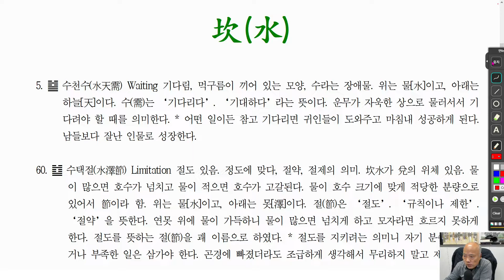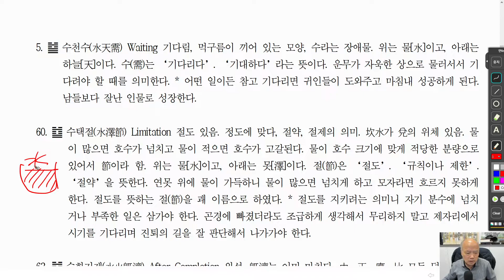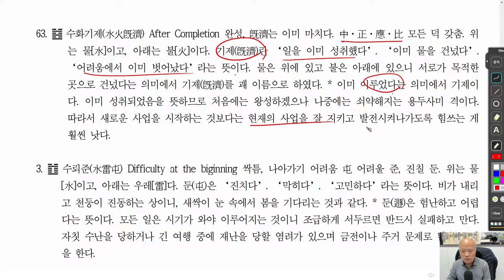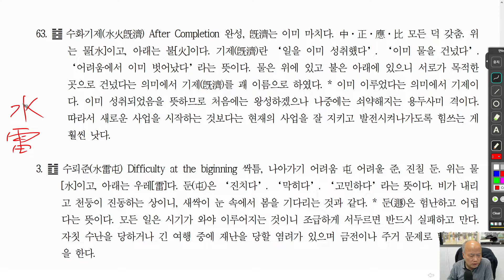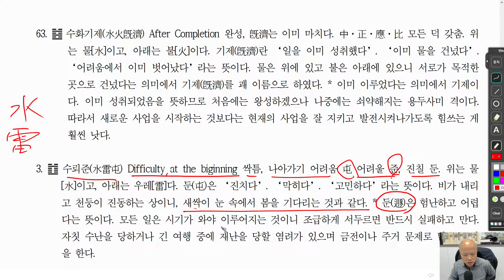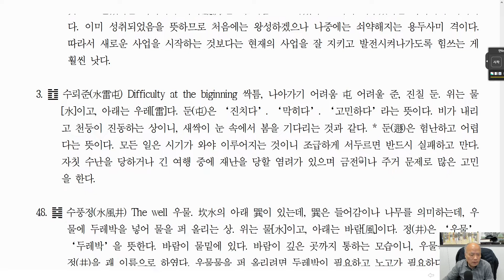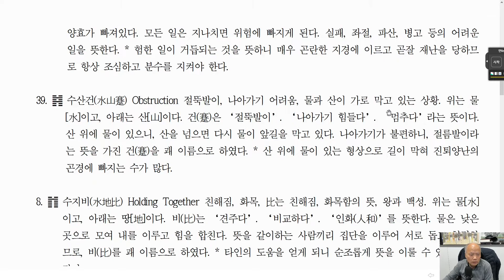[nss-주역-028] 64괘 명칭과 의미 - 坎(水)